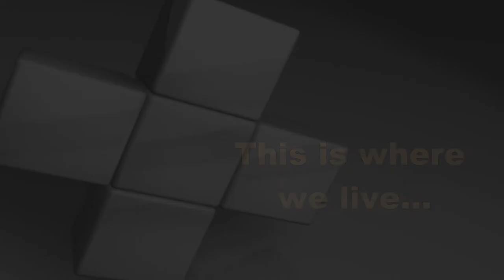Flying over my house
Short clip ( 2m45s ) of where my wife Petra and I live happily in a dikehouse surrounded by the beuatiful nature of the Netherlands.